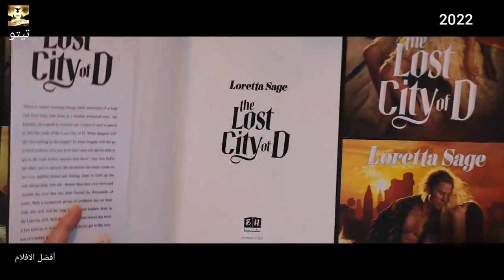The Best Awaited Movies_2022